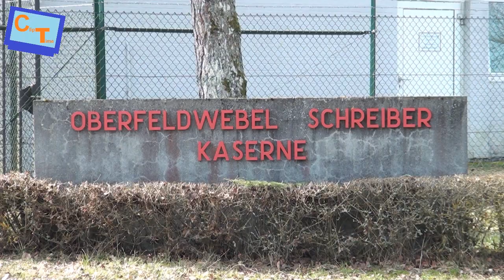Panzerpionierkompanie 550 Immendingen zieht um...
Die Panzerpionierkompanie 550 aus Immendingen ist am Morgen des 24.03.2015 nach Stetten umgezogen. Das geschah in 4 Etappen, die erste um 08.30 Uhr, dann um 08:50 Uhr die zweite. Die dritte um 09:30 Uhr und die vierte startete um 10:00 Uhr. Wir waren vor Ort und haben für Euch die bewegten Bilder erstellt...